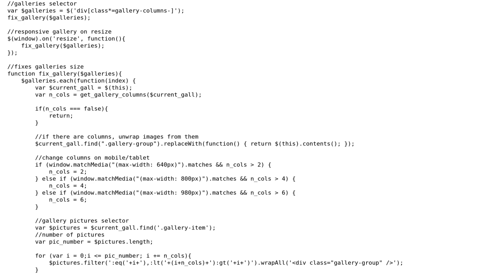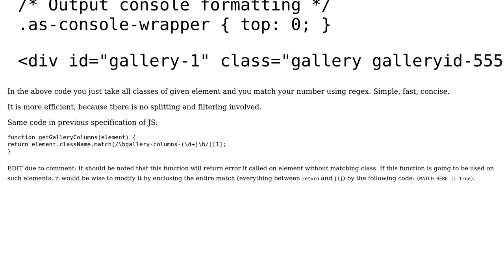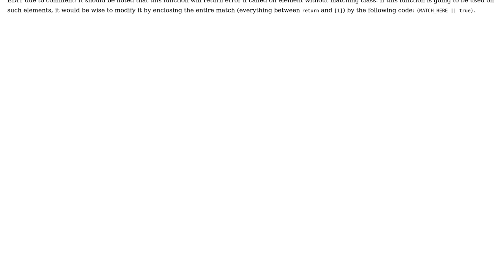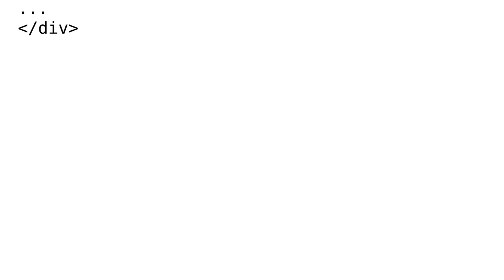Code Review: Get a number from a class of a HTML element (2 Solutions!!)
Code Review: Get a number from a class of a HTML element

With thanks & praise to God, and with thanks to the many people who have made this project possible! | Content (except music & images) licensed under CC BY-SA | Music | Images & others | With thanks to user Przemek user Claudio King user cFreed and the Stack Exchange Network Trademarks are property of their respective owners. You are responsible for your own actions.